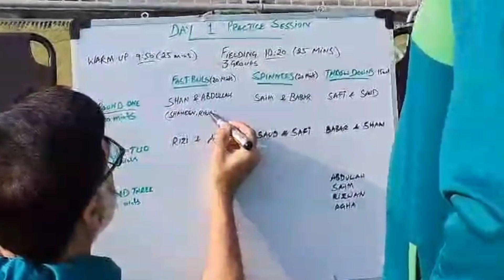Babar Azam Batting on Ibrar Ahmed Bowling in practice Session